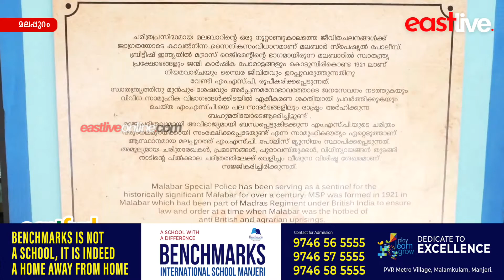അപൂര്‍വ്വ ചരിത്രശേഖരങ്ങളടങ്ങിയ MSP പോലീസ് മ്യൂസിയത്തിലേക്ക് ഇനി പൊതുജനങ്ങള്‍ക്കും പ്രവേശനം